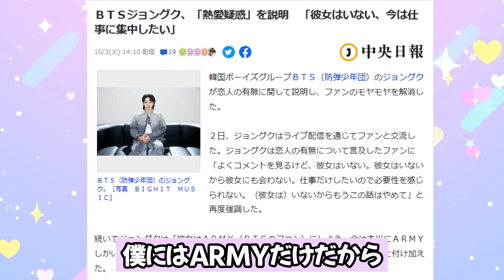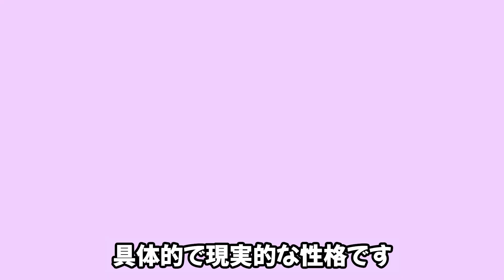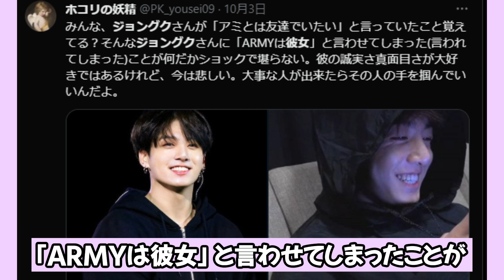【BTS】ジョングクの発言はホント？彼女の存在の有無を占う。熱愛騒動。アーミーへの言葉【防弾少年団】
・【BTS】今年の恋愛運、兵役中にメンバー同士で連絡を取り合っているのか？など
・【BTS占い】ドＳなのは？ドＭなのは？結婚したらマザコンになりそうなメンバー、俳優に向いているメンバー、テテの好きな女性の話し方、束縛が激しいメンバー、ジンが将来俳優になる可能性など。

👉無料ホロスコープ作成サイト（生年月日と生まれた都道府県を入力すると出ます）